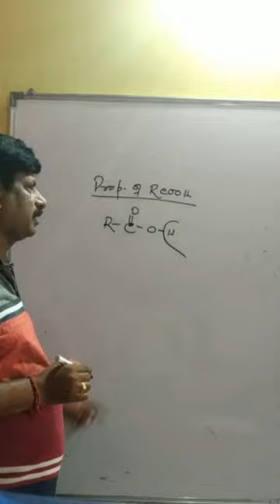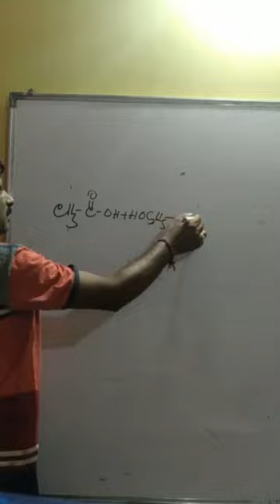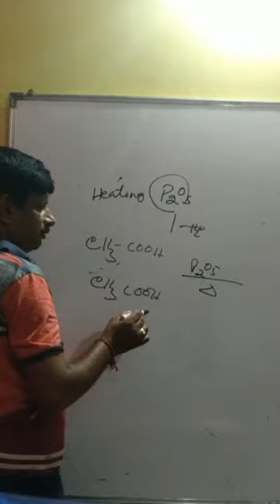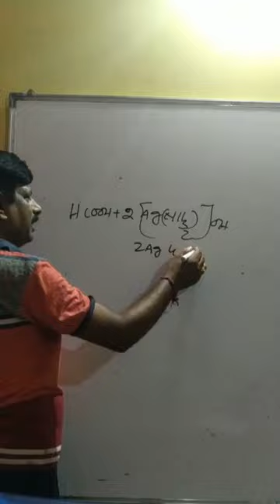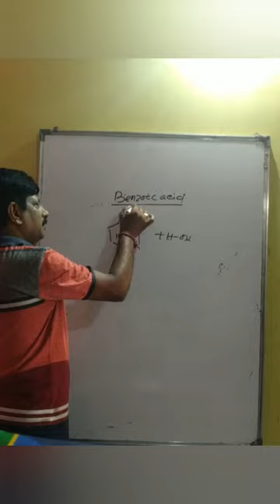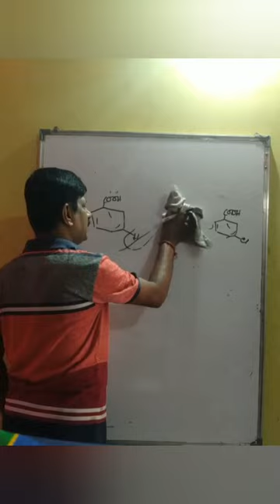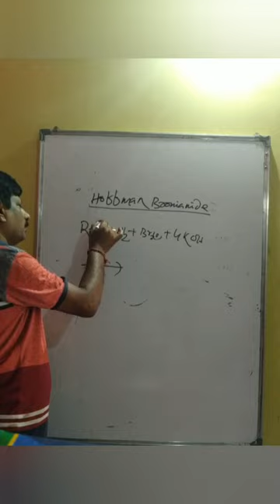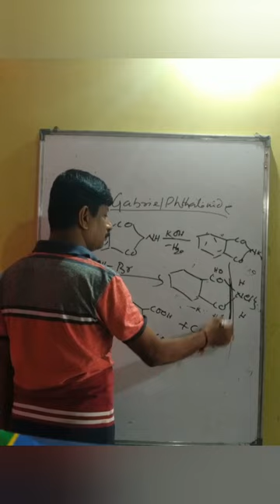Chemistry Organic Benzaldehyde Part-2